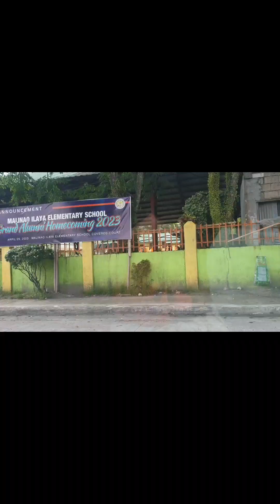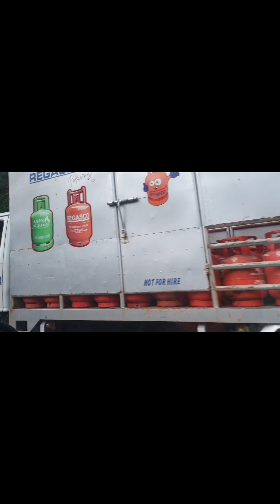Travel to Bicol Camarines Norte | TOTO BORNEA